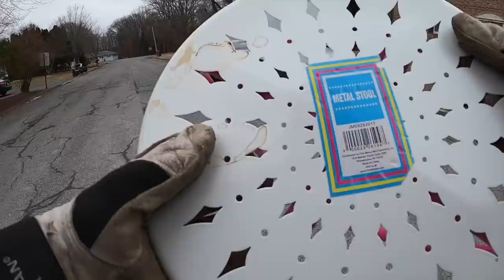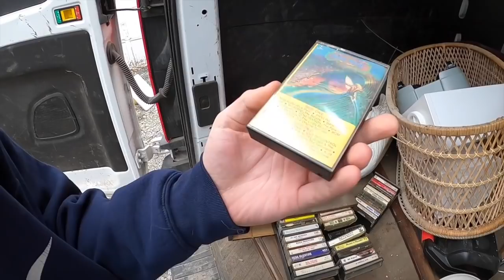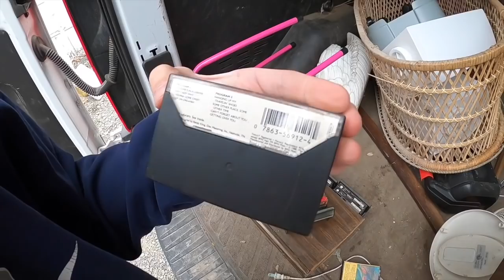INCREDIBLE Things Found While Trash Picking! - Ep. 564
Look what I found in the garbage this week! And I almost got in trouble this time around!